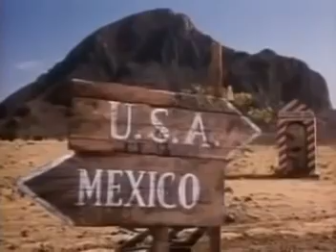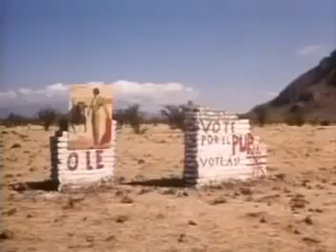Cantinfla cruzando. La frontera